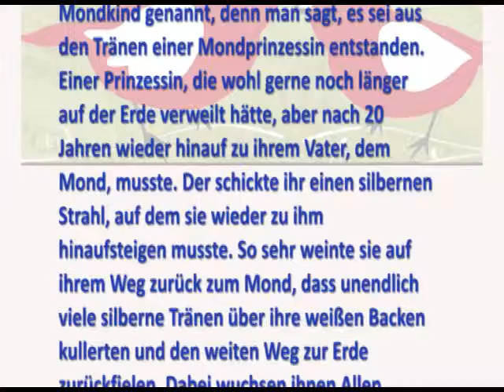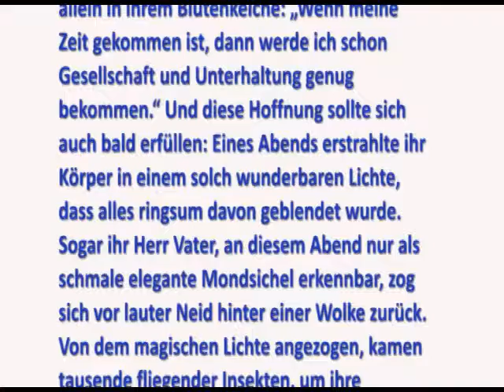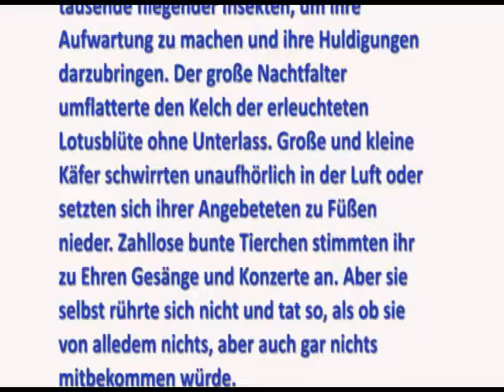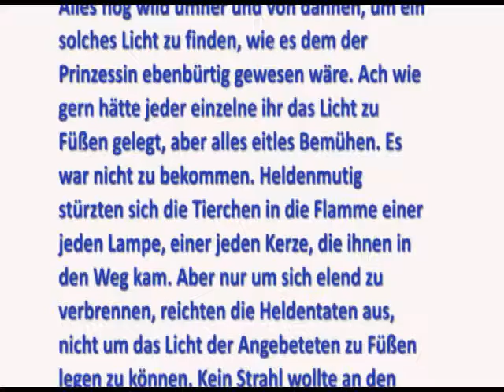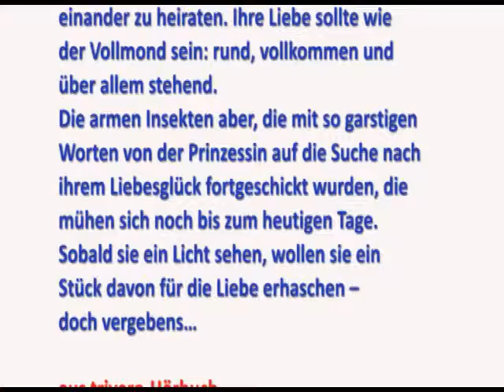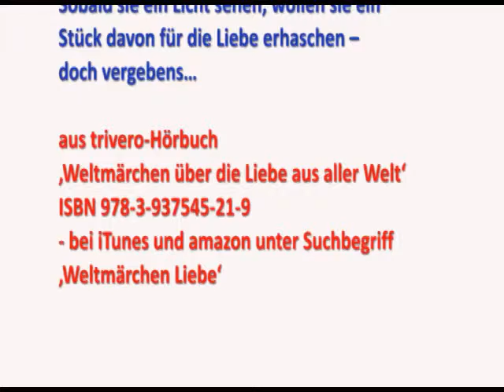Prinzessin Glühwürmchen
In Japan wird das Glühwürmchen auch gerne Mondkind genannt, denn man sagt, es sei aus den Tränen einer Mondprinzessin entstanden. Einer Prinzessin, die wohl gerne noch länger auf der Erde verweilt hätte, aber nach zwanzig Jahren wieder hinauf zu ihrem Vater, dem Mond, musste. Der schickte ihr einen silbernen Strahl, auf dem sie wieder zu ihm hinauf steigen musste. So sehr weinte sie auf ihrem Weg zurück zum Mond, dass unendlich viele silberne Tränen über ihre weißen Backen kullerten und den weiten Weg zur Erde zurückfielen. Dabei wuchsen ihnen allen kleine Flügel, sodass aus ihnen (...)